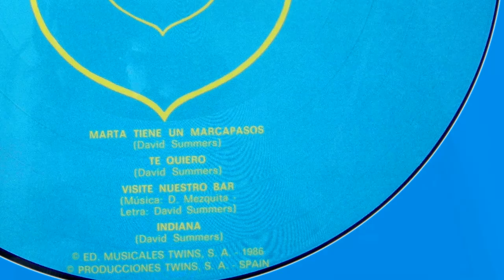HOMBRES G - PICTURE DISC 1986 (cara B)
Turno para la cara B de este sensacional “Picture Disc” editado por Twins en 1986. Son temas de su segundo LP “La cagaste Burt Lancaster”.
CARA B.
1) MARTA TIENE UN MARCAPASOS 00:38
2) TE QUIERO 02:53
3) VISITE NUESTRO BAR 06:42
4) INDIANA 10:04
Todos los derechos: GASA/WMG.
Medios técnicos:
Plato/Tornamesa: DUAL 510.
Cápsula+aguja: SHURE M97xE.
Previo phono: KENWOOD KA 5700.
Cámara: SONY HANDYCAM HDR-CX105.
Trajeta de sonido: Sound Blaster Audigy.
Software: SONY Sound Forge Audio Studio+Sony Vegas.